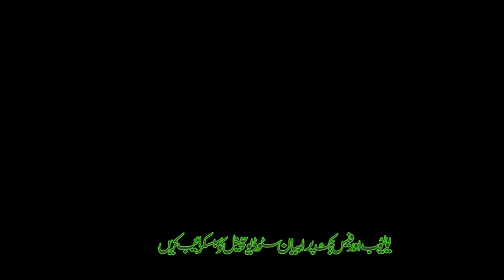Maulana Qari Abdul Hannan Siddiqui